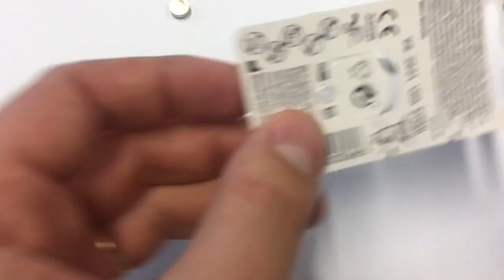Come far durare di più la batteria del tuo apparecchio acustico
Hai un apparecchio acustico e la batteria dura troppo poco?

Ci sono delle cose che puoi fare per aumentare il tempo della batteria e altre cose che puoi chiedere al tuo audioprotesista.

Vediamo cosa puoi fare direttamente tu a partire dal prossimo cambio. Questa semplice ma importante operazione potrebbe farti risparmiare fino al 20% di batterie.

Infatti nel video ti spiego come CAMBIARE la batteria senza disperdere energia da questa. Ci sono due importantissime cose che devi sapere:

1) una volta tolto l'adesivo devi lasciare la batteria sul tavolo per 5 minuti.
2)devi inserire la batteria all'interno dello sportellino usando il bastoncino/magnete che ti hanno dato in dotazione (ce l'hanno tutti gli apparecchi..)

Già con queste 2 semplicissime nozioni recuperi fino al 20% di batteria.

Devi sapere infatti che le batterie sono zinco-aria, quindi iniziano ad attivarsi quando entra aria all'interno della batteria attraverso dei piccolissimi fori.

Questi fori sono coperti da un adesivo ed è per questo che la batteria ha bisogno di qualche minuto. Proprio per permettere all'aria di raggiungere i componenti all’interno della pila e di attivarli.

Poi, perché ti dico di usare il magnete? Perché le mani, il grasso della pelle e l'eventuale sporcizia può far perdere "energia" alla batteria.

Vuoi recuperare ancora qualche ora?

Allora metti in pratica anche questi suggerimenti:

-Conserva le batterie nel modo corretto evitando posti estremamente caldi o troppo freddi.
-Usa batterie "fresche". Devi sapere che le batterie, nonostante l'adesivo, perdono circa il 3% di carica ogni anno. Solitamente una volta prodotte scadono dopo circa 5 anni, quindi se hai delle batterie con scadenza nel 2017...
-Lascia sempre lo sportellino dell'apparecchio acustico APERTO quando non lo usi, eviterai di "sprecare" la carica quando non ti serve
-Limita lo streaming. L'utilizzo del bluetooth fa consumare tantissimo! Praticamente si dimezza la batteria. Se hai collegato i tuoi apparecchi al tuo cellulare o alla tua televisione e non utilizzi continuamente questa funzione allora disabilitala direttamente.

Queste sono le cose PRATICHE che puoi fare da OGGI.

C'è qualcos'altro che invece puoi chiedere al tuo audioprotesista:
-che ti pulisca i contatti delle batterie rimuovendo l'ossido
-che tolga il "memory" dal tuo apparecchio. E' quella funzione che dice all'audioprotesista se stai usando l'apparecchio, quante ore, in che tipo di ambienti..è una funzione utile ma dopo il primo periodo è "superficiale" e fa consumare circa il 10% in più..

Conoscevi già tutti questi piccoli segreti per far durare di più la batteria del tuo apparecchio acustico? Provali!

Anzi, puoi fare di più, VERIFICA! Usa nel tuo apparecchio acustico destro il metodo pratico mentre nel sinistro fidati dei miei suggerimenti e vedi la differenza.

Questa prova ovviamente è evidente se hai due apparecchi acustici uguali e una perdita di udito uguale sia da una parte che dall'altra, altrimenti ci sono altre variabili in gioco che ti spiegherò in un altro video.

A presto,

Francesco Pontoni

Se il video ti è stato utile lascia un commento e non dimenticarti di mettere mi piace  👍🏻

📌 Chi siamo:
Vediamo l’apparecchio acustico da una prospettiva diversa. Gli apparecchi acustici non sono come degli auricolari per ascoltare la musica. Non inizieranno a farti sentire tutti i suoni che desideri non appena li indossi.Magari fosse così! Chi fa una promessa di questo genere sa benissimo che è impossibile. Tornare a capire le parole e sentire i suoni che ti circondano richiede tempo e allenamento. Perché sentiamo i suoni con le nostre orecchie, ma capiamo le parole con il nostro cervello. Questo lo abbiamo capito dopo aver ricercato, studiato e applicato un nuovo metodo di applicazione degli apparecchi acustici: Clarivox®.